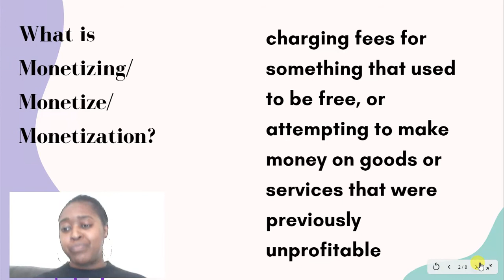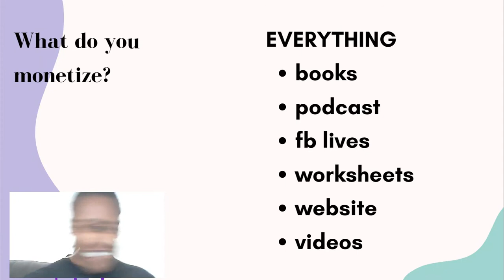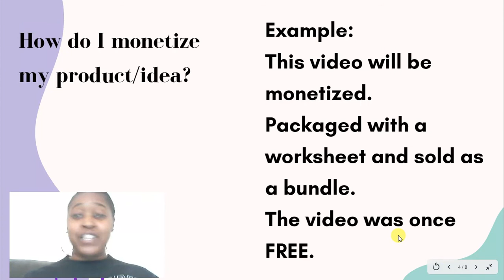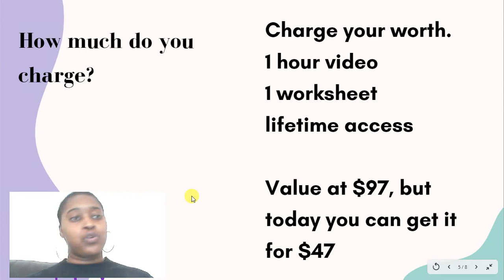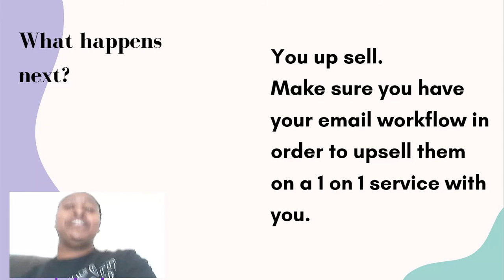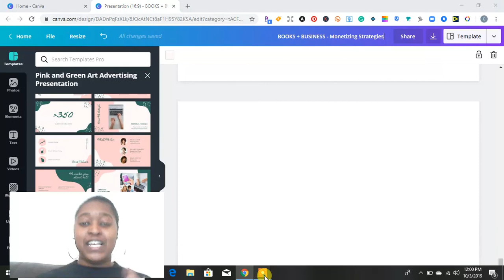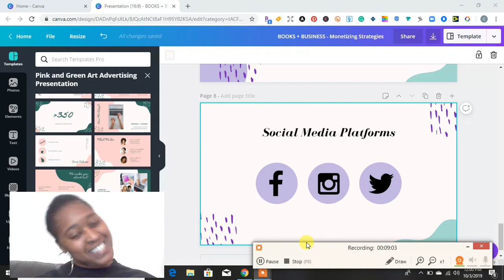Monetizing Strategies: Ways to Sell on Social Media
Learn how to monetize your idea. Easy steps to get you there.